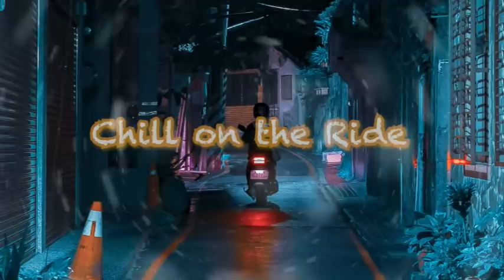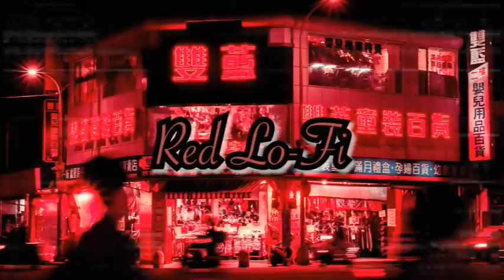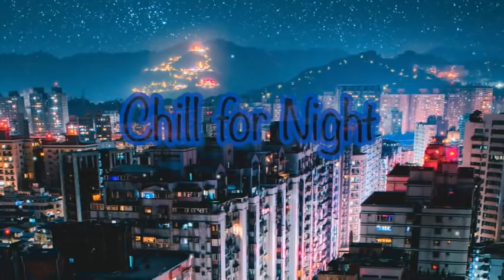The Best of Lofi Chill Mix For Chilling and Relaxing - [30 Minutes Version]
Great for study music, reading music, calm music, relaxing music. Please enjoy.